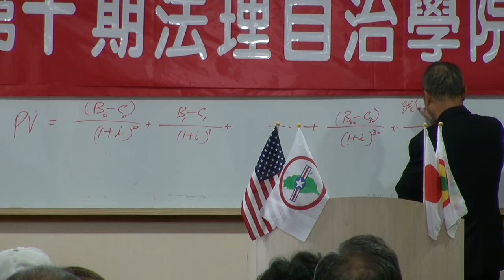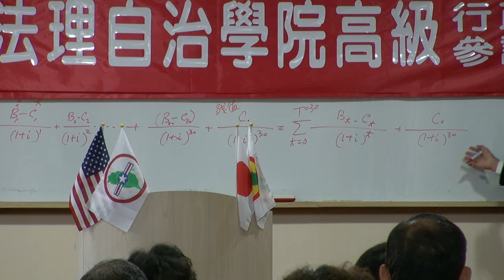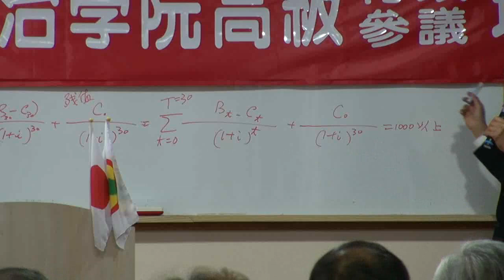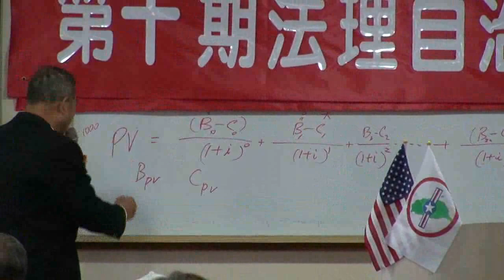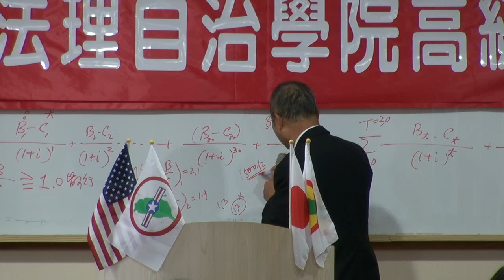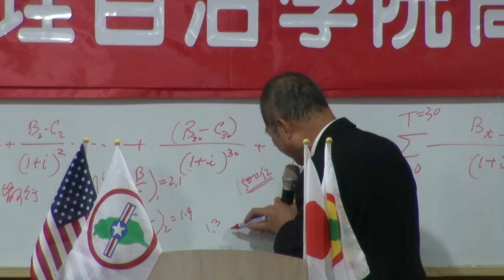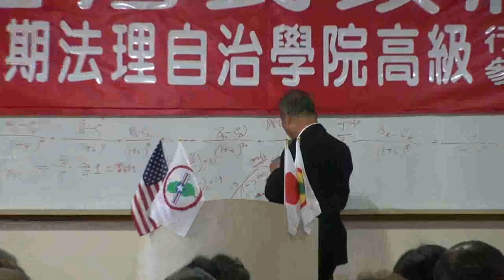130105-4-國家預算編審理論與實務-蔡吉源-台灣民政府第10期高級行政參議班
130105-4-國家預算編審理論與實務-蔡吉源-台灣民政府第10期高級行政參議班